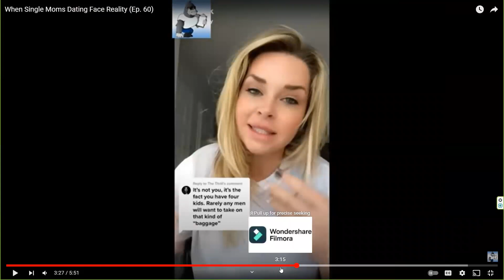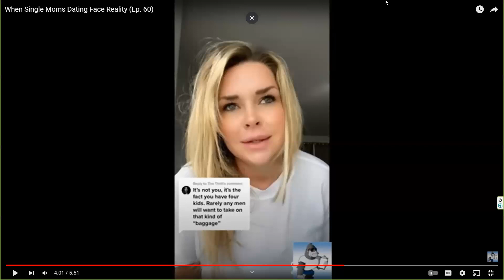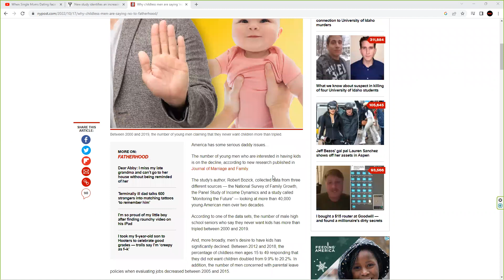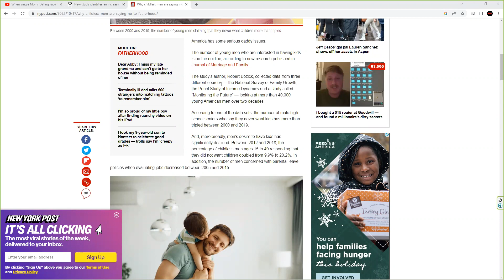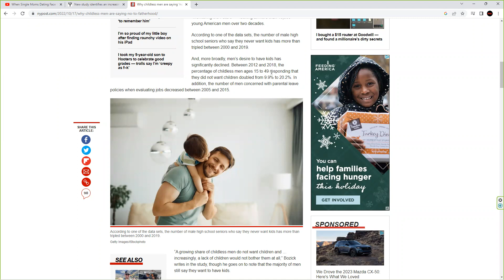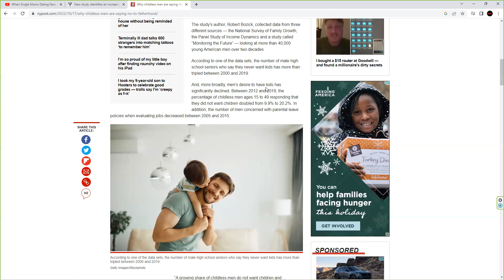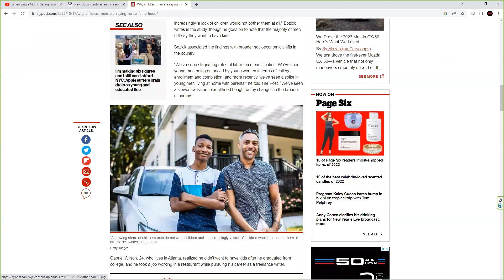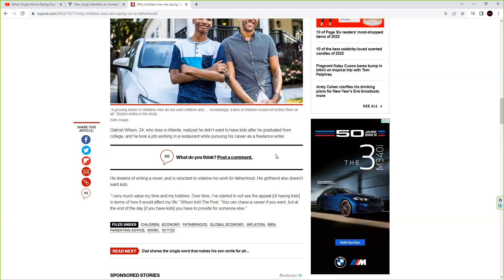A Jay's Panel Podcast Episode 6: Single moms, Men not wanting kids!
Today we chat about single moms and a new study that shows that more men do not want to be fathers!